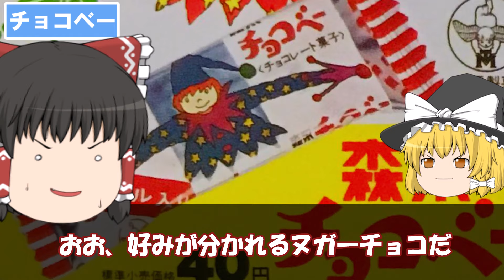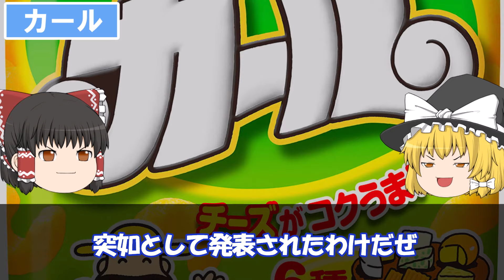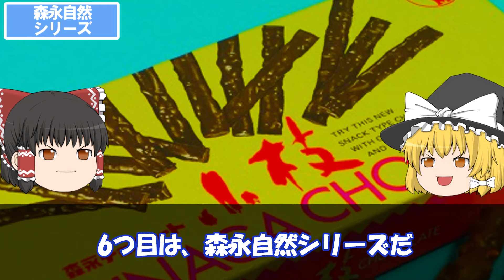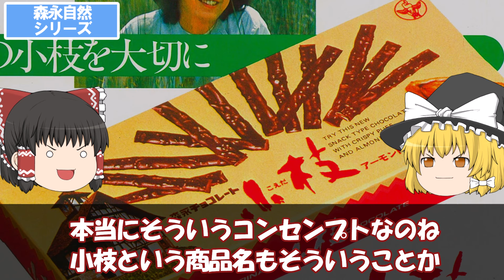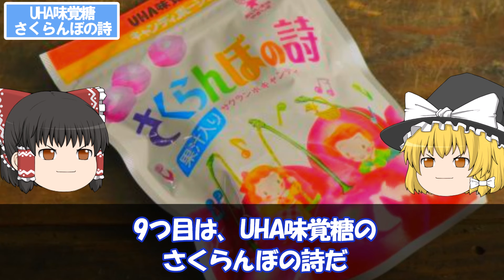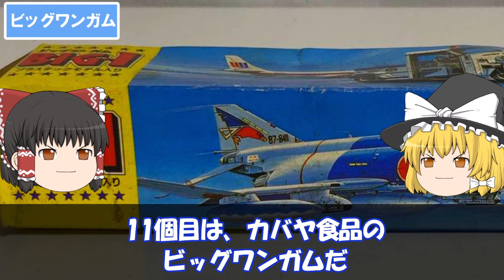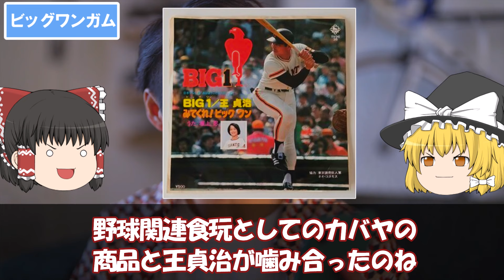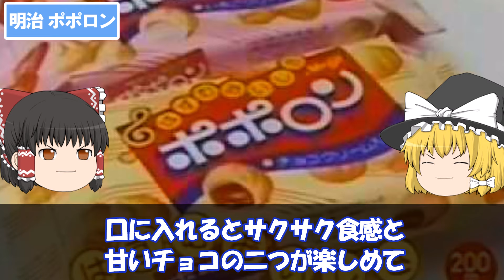【ゆっくり解説】いつのまにか消えた「70年代のお菓子」14選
今回は「いつのまにか消えた「70年代のお菓子」14選」
について

▼目次▼
00:00 オープニング
00:28 ドンパッチ
01:37 5/8チップ
02:18 チョコベー
03:19 カール
04:41 ピックアップ チーズあじ
05:41 森永自然シリーズ
07:02 タイムクラッカー
07:53 チューペット
08:41 UHA味覚糖 さくらんぼの詩
09:28 ロッテ カプッツェル
10:30 ビッグワンガム
11:55 バブリシャス
12:55 明治 うまか棒
14:02 明治 ポポロン